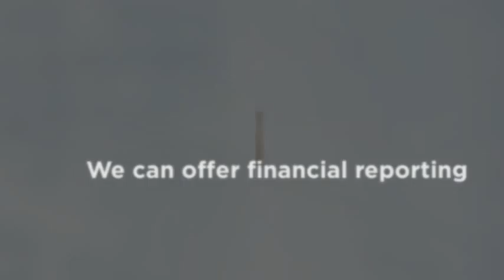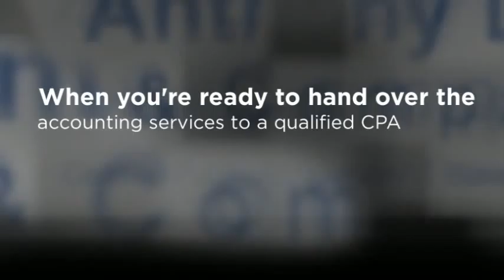CPA Firm Accounting Los Angeles Area - Anthony Dans & Compa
Accountant
CPA